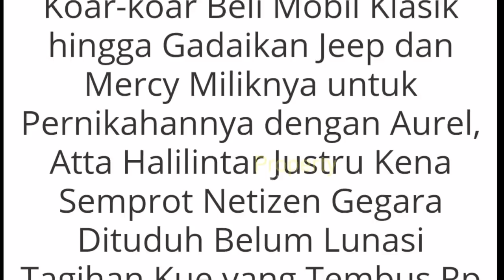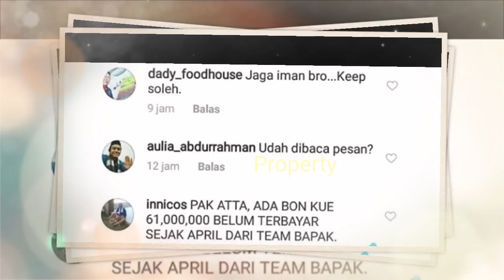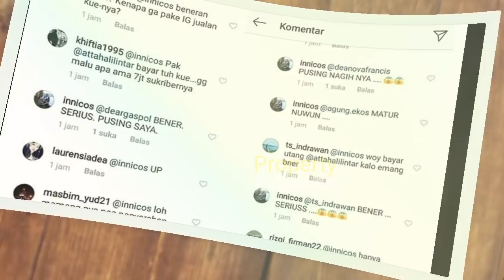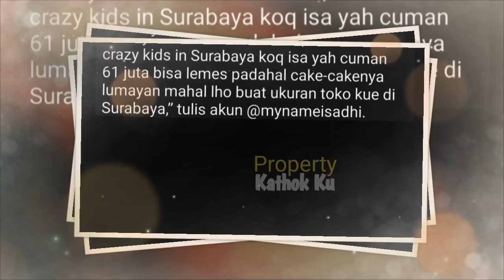Atta Kasih Surprise MEWAH&Kado SPECIAL Hingga Belikan MOBIL ANTiK AUREL, Malah KENA DAMPRATT Begini?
Jangan Lupa: _
Thankz!!..